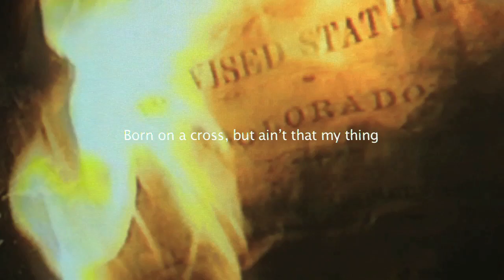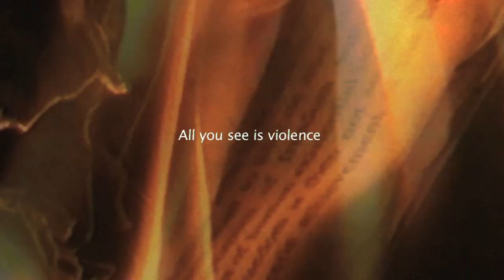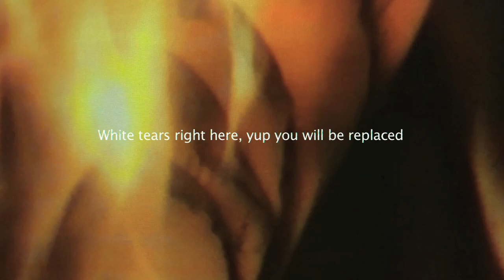Sole & DJ Pain 1 "D.T.A." from No God Nor Country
No God Nor Country drops 11/18/19
Pre-order CD/Vinyl/Digital here: